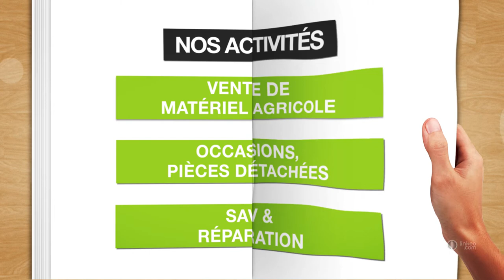Spécialiste du matériel agricole à Ribérac en Dordogne - JANAILLAC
Situé en Dordogne, près de Périgueux.
L'entreprise Janaillac, vous propose son magasin libre service de pièces détachées, d'outils agricoles.